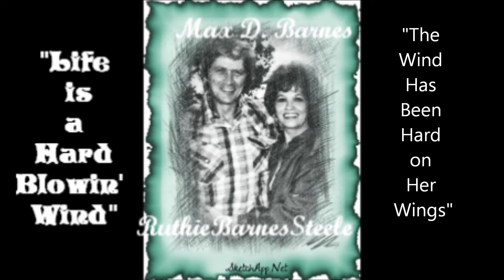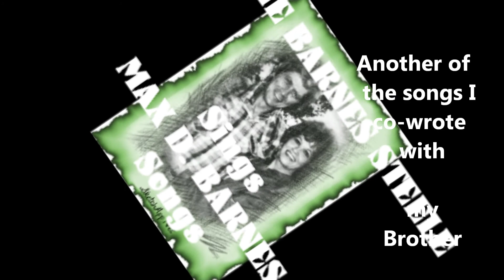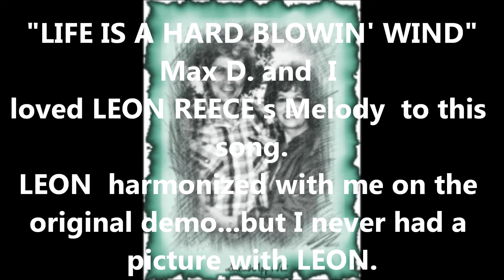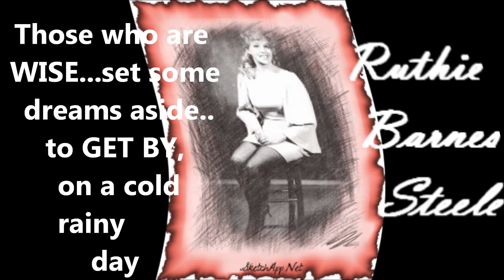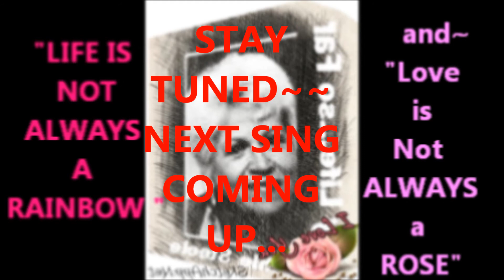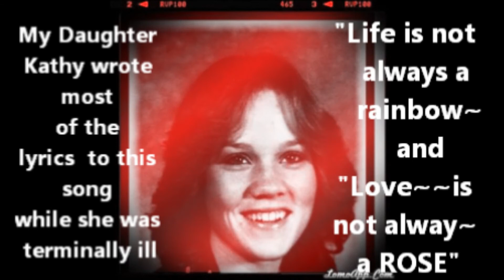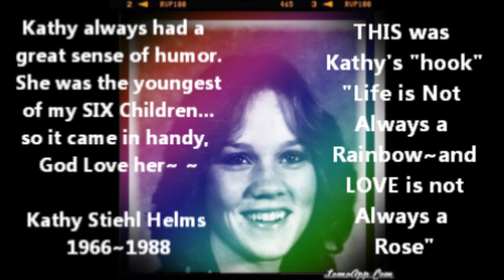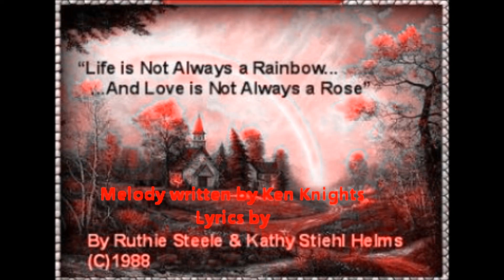My Movie Max D Barnes and Ruthie Steele4songs